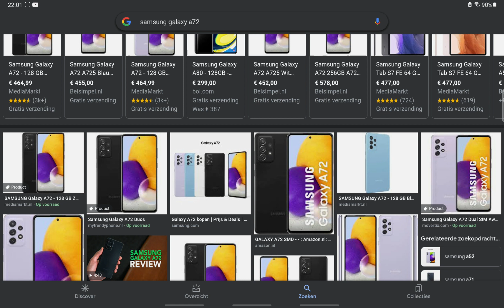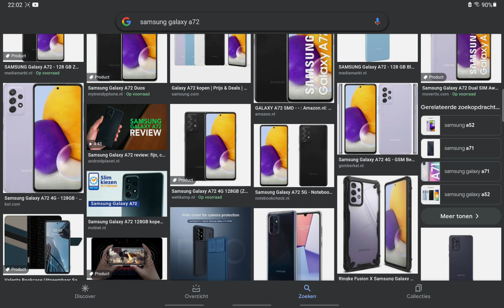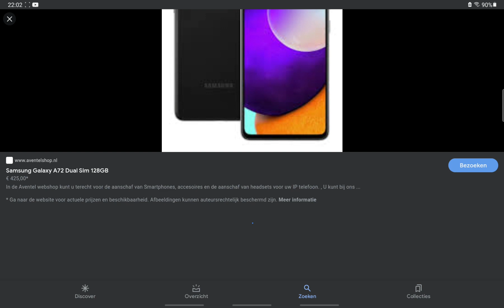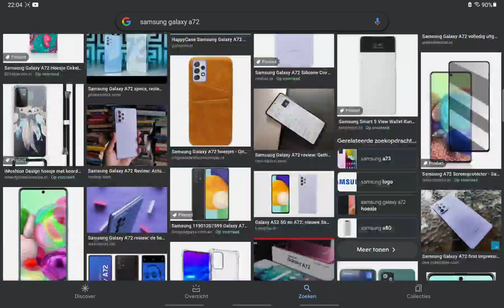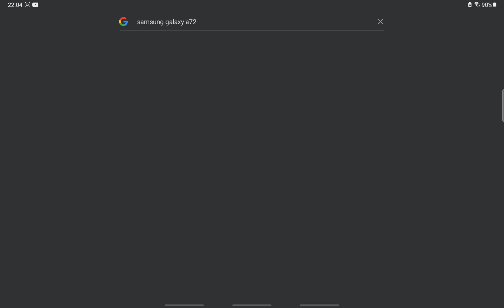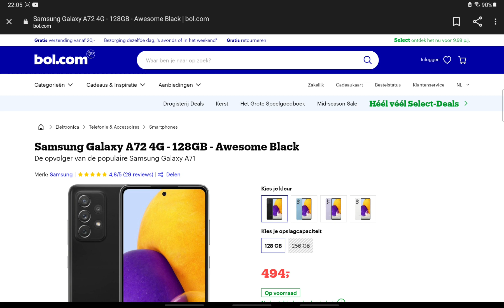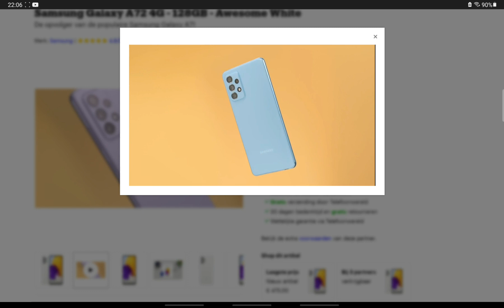Samsung galaxy a72 👍👍👍👍